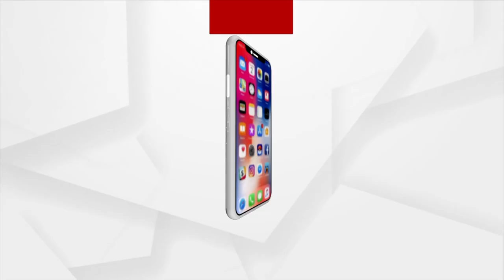Tree Plantation Drive | N.R Foundation Plants Palm Tree Saplings In Puri